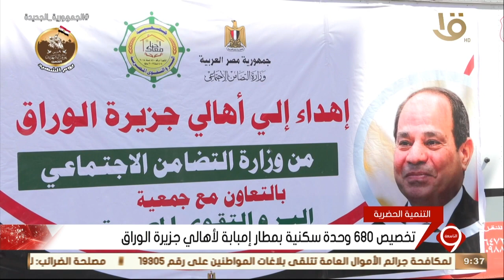نشرة التاسعة | تخصيص 680 وحدة سكنية بمطار إمبابة لأهالي جزيرة الوراق